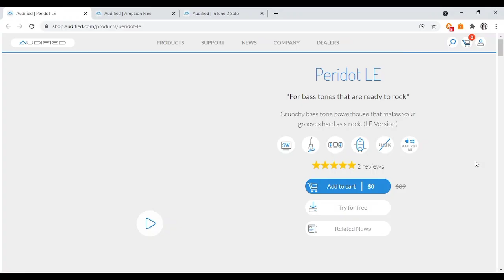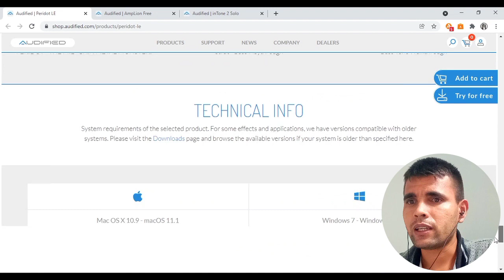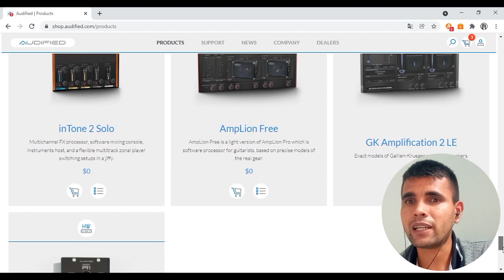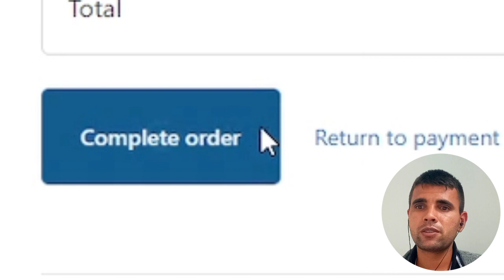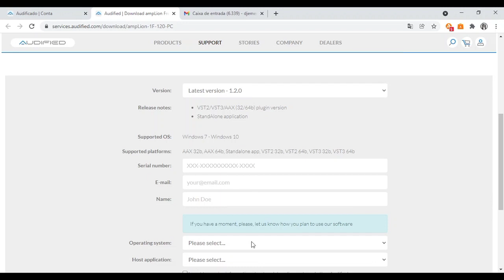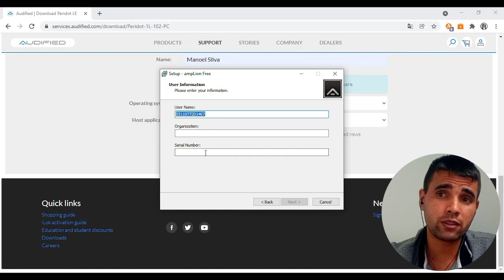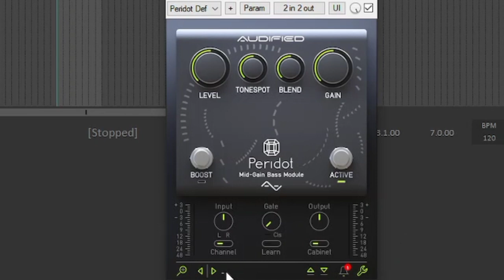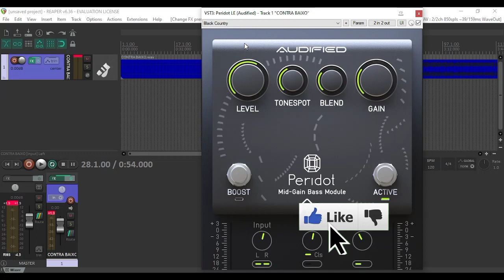🚨AUDIFIED | PLUGIN GRÁTIS | POR TEMPO LIMITADO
Use Nosso Cupom : DJEMENOBEAT